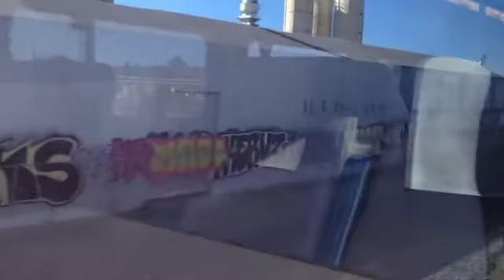Amtrak Capital￼ Corridor Train Ride Part 1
On Amtrak passing up San Leandro.